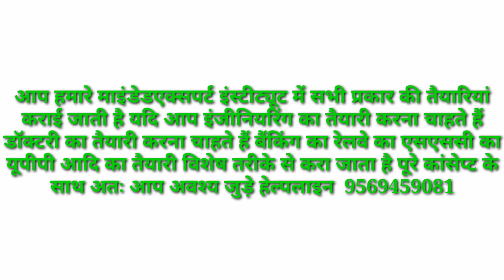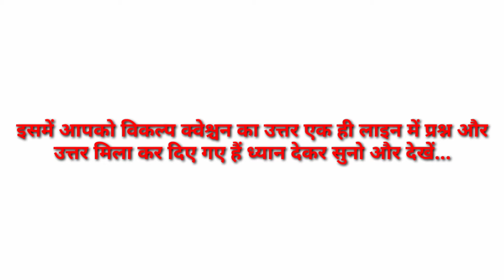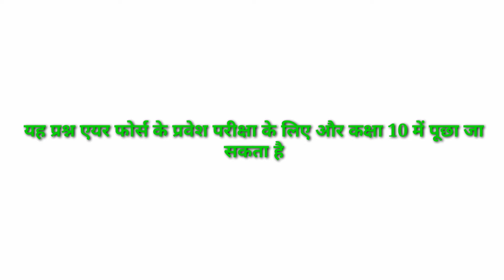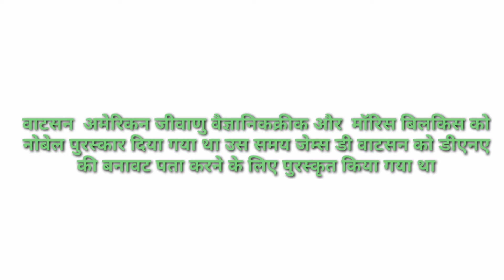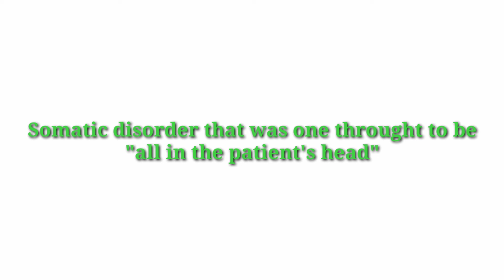Class 10th & Airforce Bio.MCQ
Audio & writing...of Bio.